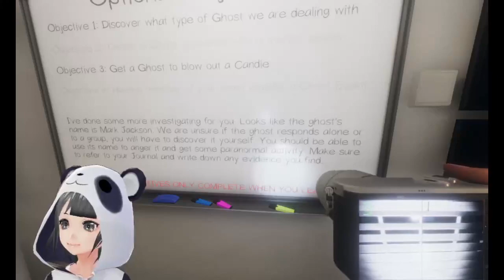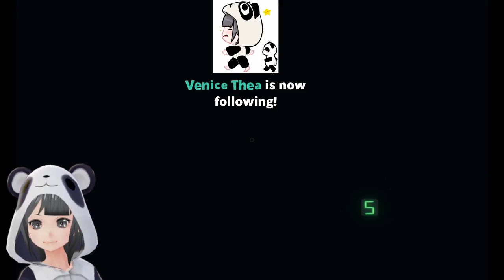10000000 240640911182820 5519710404094590541 n